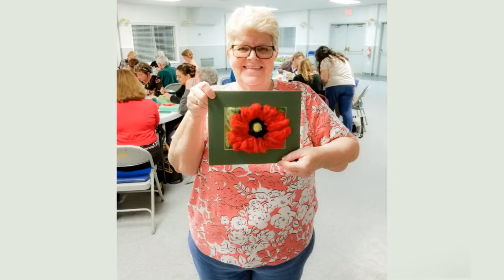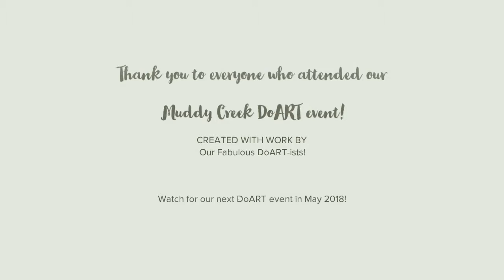DoART Needle Felting Night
Muddy Creek Artists Guild DoART event - needle felting a garden and flowers - held on February 21, 2018.